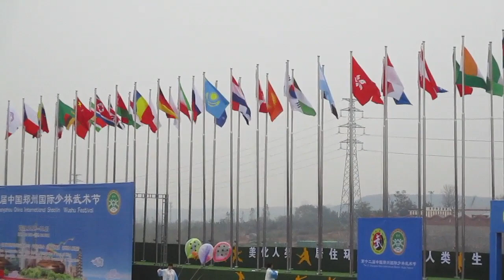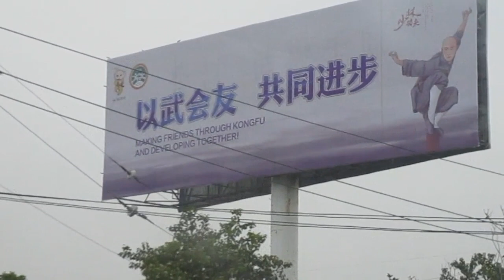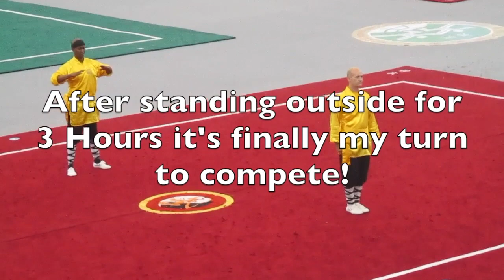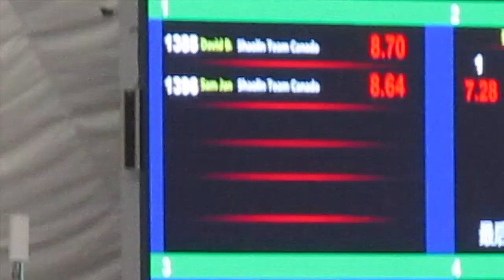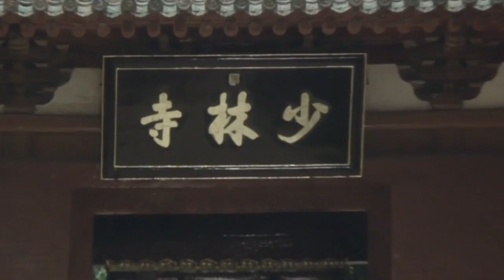Wudang to Shaolin-China VLOG 32-Competition Day 1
Today I compete for the first time ever and it's in China at the largest Shaolin Kung Fu Tournament in the world.
I'm pretty nervous, but there are lots of great competitors on my team and from other countries. That makes this an amazing experience for me.
Check out how a 52 year old martial artist from Canada holds up!

If you want to learn more about Authentic  Shaolin Kung Fu in Canada, check out: